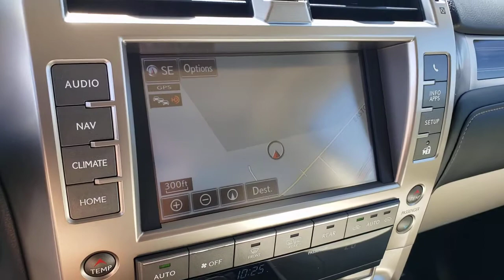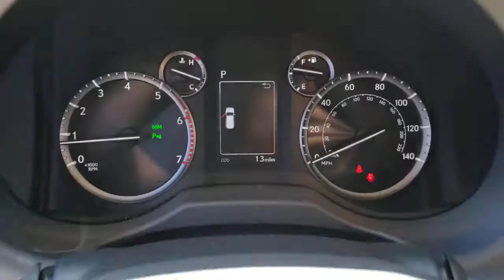2021 LEXUS GX Las Vegas, NV, Henderson, NV, St. George, UT, Phoenix, AZ, Bakersfield, CA 0H210556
BLACK New 2021 LEXUS GX available in Las Vegas, Nevada at Lexus of Henderson. Servicing the Henderson NV, St. George UT, Phoenix AZ, Bakersfield, CA area
2021 LEXUS GX GX 460 PREMIUM - Stock#: 0H210556 - VIN#: JTJAM7BX3M5292079

Side Impact Beams,Blind Spot Monitor (BSM) Blind Spot,Lexus Safety System+,Low Tire Pressure Warning,Dual Stage Driver And Passenger Front Airbags,Curtain 1st, 2nd And 3rd Row Airbags,Airbag Occupancy Sensor,Rear Child Safety Locks,First Aid Kit,Outboard Front Lap And Shoulder Safety Belts -inc: Rear Center 3 Point, Height Adjusters and Pretensioners,Back-Up Camera,8-Way Driver Seat,8-Way Passenger Seat,Power Tilt/Telescoping Steering Column,Fixed 50-50 Split-Bench Leatherette 3rd Row Seat Front, Manual Fold Into Floor, 2 Manual and Adjustable Head Restraints,Front Cupholder,Rear Cupholder,Front Cigar Lighter(s),Ashtray,3 12V DC Power Outlets,Compass,Remote Releases -Inc: Power Fuel,HomeLink Garage Door Transmitter,Cruise Control w/Steering Wheel Controls,Distance Pacing,HVAC -inc: Underseat Ducts,Illuminated Locking Glove Box,Driver Foot Rest,Interior Trim -inc: Metal-Look Instrument Panel Insert, Metal-Look Door Panel Insert, Metal-Look Console Insert and Chrome/Metal-Look Interior Accents,Full Cloth Headliner,Leather Gear Shifter Material,Day-Night Auto-Dimming Rearview Mirror,Driver And Passenger Visor Vanity Mirrors w/Driver And Passenger Illumination and Driver Auxiliary Mirror,Full Floor Console w/Covered Storage, Mini Overhead Console w/Storage, Conversation Mirror, 3 12V DC Power Outlets and 1 120V AC Power Outlet,Front And Rear Map Lights,Fade-To-Off Interior Lighting,Full Carpet Floor Covering -inc: Carpet Front And Rear Floor Mats,Carpet Floor Trim,Cargo Space Lights,Memory Settings -inc: Door Mirrors and Steering Wheel,Tracker System,Intuitive Parking Assist -inc: parking support,Instrument Panel Covered Bin, Driver / Passenger And Rear Door Bins,Delayed Accessory Power,Outside Temp Gauge,Analog Appearance,Manual Anti-Whiplash Adjustable Front Head Restraints and Manual Adjustable Rear Head Restraints,Driver And Front Passenger Armrests and Rear Center Armrest,2 Seatback Storage Pockets,Perimeter Alarm,Engine Immobilizer,3 12V DC Power Outlets and 1 120